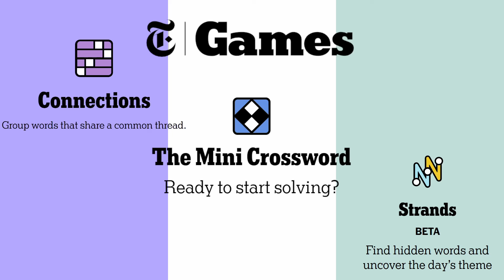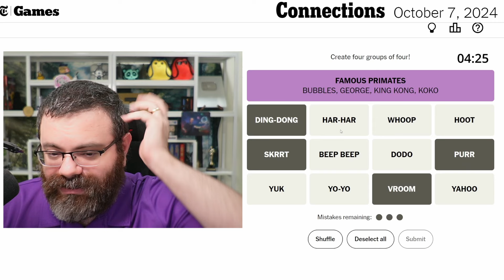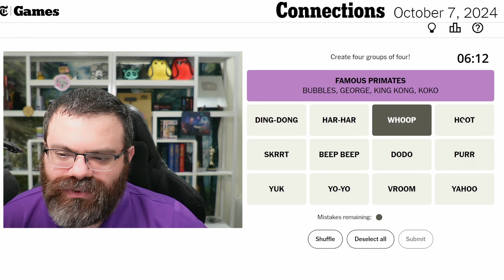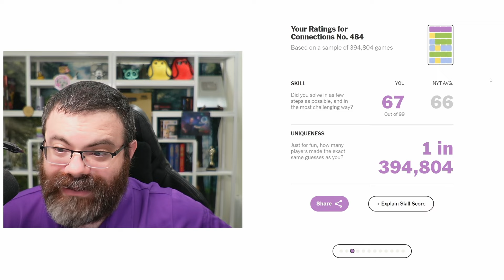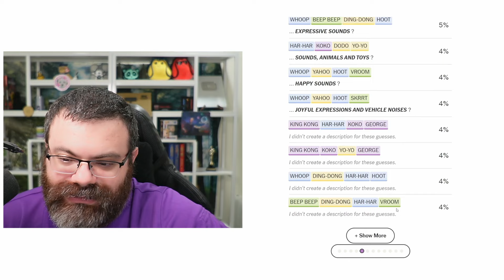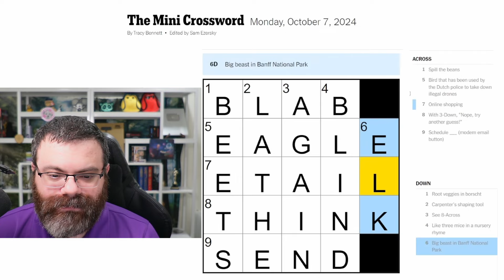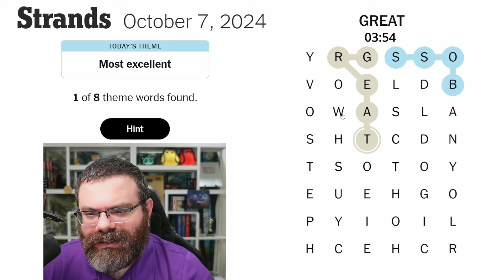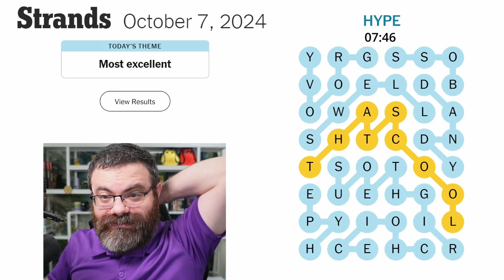NYT Connections, Mini Crossword, and Strands | Oct 7, 2024